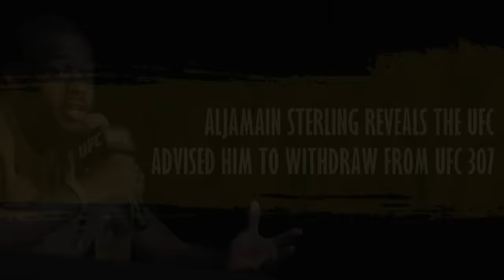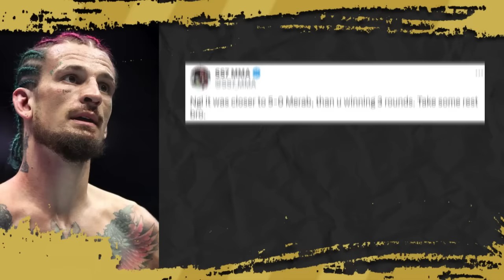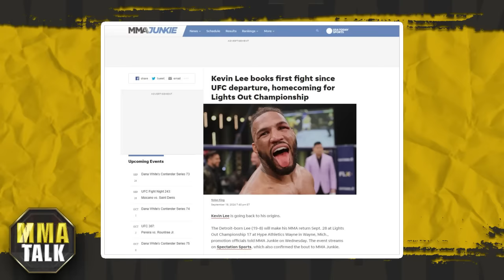MMA Community SLAMS Sean O'Malley for claiming HE WON at UFC 306! Usman GETS HUMBLED by Umar! Merab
MMA news today:

ALJAMAIN STERLING REVEALS THE UFC ADVISED HIM TO WITHDRAW FROM UFC 307

THE MMA COMMUNITY SLAMS SEAN O'MALLEY FOR RECENT COMMENTS

TIM WELCH RESPONDS TO CRITICISM OF HIS CORNER WORK AT UFC 306

TJ DILLASHAW GIVES HIS HONEST PREDICTION FOR SEAN O'MALLEY VS. CORY SANDHAGEN POTENTIAL FIGHT

KAMARU USMAN GETS HUMBLED BY UMAR NURMAGOMEDOV

KEVIN LEE SET FOR SEPTEMBER 28TH MMA RETURN

00:00 Sterling reveals the UFC advised him to withdraw from UFC 307
01:43 Kamaru Usman gets humbled by Umar Nurmagomedov on his own podcast
02:52 Tim Welch responds to criticism of his corner work at UFC 306
04:03 MMA community slams Sean O’Malley for claiming he beat Merab at Noche UFC
05:45 Merab reacts to O’Malley’s claims
06:42 TJ Dillashaw says Cory Sandhagen would ‘piece up’ Sean O’Malley
07:38 Kevin Lee set for September 28th MMA return
08:21 TOP 3 mma memes